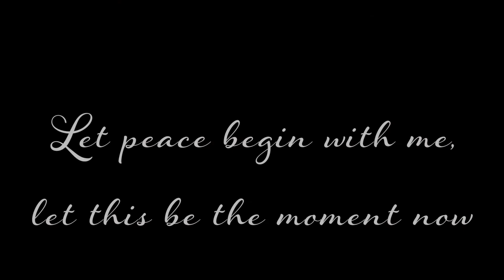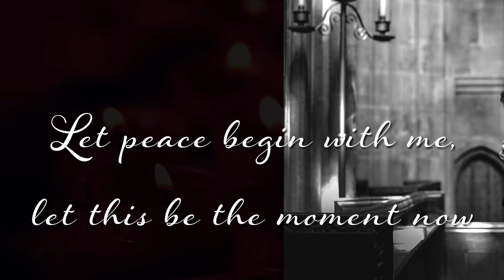Let There Be Peace on Earth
Created for the Savannah VOICE Festival 2020 Stay-at-Home Season
Justin Havard, piano
Lauren Auge, William Desbiens, Francisco Gonzalez, Olivia Gasper, Gloria Kamo, Bryan McClary, Chad Sonka, Tiana Sorenson
Video edited by Patrick Joel Martin